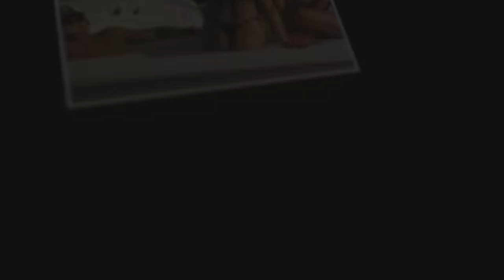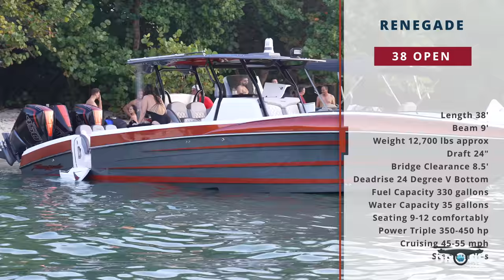WOW that boat was about to explode!!! ( TOO MUCH 🍑👙) | Miami River | Sandbar Party | Droneviewhd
Miami in on fire!!! it feels like summer already guys... Check this video out non stop action at the sandbar and the miami river.